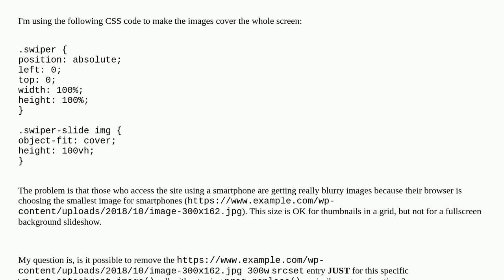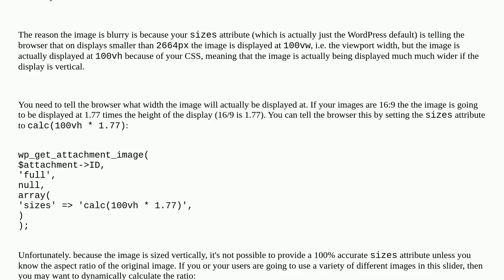Remove one srcset entry from wp_get_attachment_image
A special thanks goes out to the community

  slideshow responsive images attachments